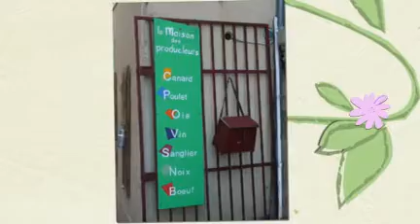La Maison des Producteurs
Vin de Bergerac : rouge, rosé, blanc, moelleux, Montbazillac. Volailles fermières, poulets rôtis mercredi, samedi et dimanche matin et canard gras toute l'année.
Conserves d'oies, sangliers, canards, boeufs. Noix, miel.